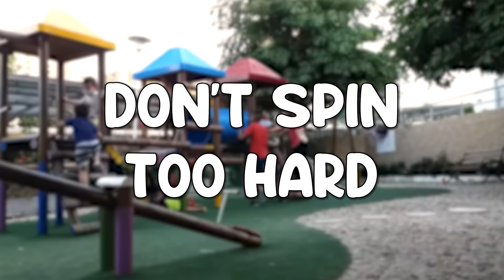10 Things You Should NOT Do at a PLAYGROUND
(┛◉Д◉)┛彡┻━┻